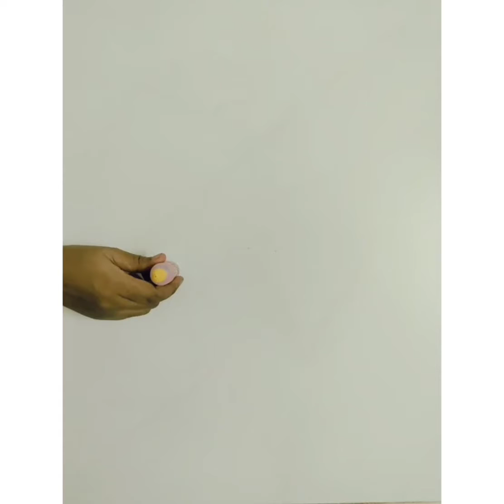Colorful Rangoli for holi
Kolam | Easy Kolam | Margazhi Month Kolam | Margali Masa Kolam | Beautiful Margazhi Kolam | Latest Margazhi Kolam | Trending Margazhi Kolam | Simple Margazhi Muggulu . K3 Rangoli Kolam presents simple and easy way to draw rangoli, kolam, muggulu, designs. Also features pulli kolam (kolam with dots), padi kolam, kambi kolam and sikku kolam.
Ishaan gaming shows big or small kolam, chinna kolangal, chinna muggulu or rangoli art designs for beginners.